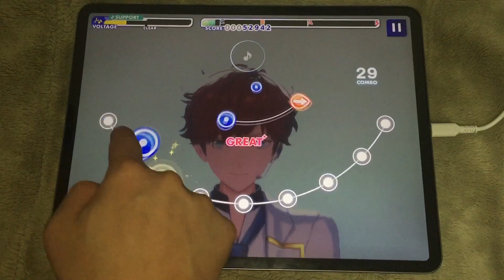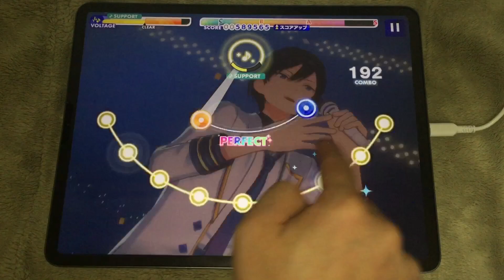(一本👆) Walk with your smile [Expert 24] あんスタMusic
Walk with your smile / ESオールスターズ